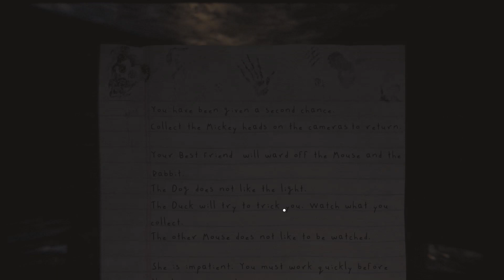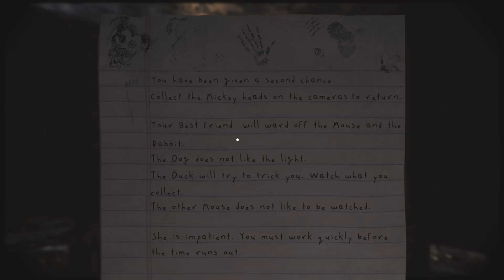Oblitus Casa (2.0) Part 1: They followed you to the Cabin without your Notice (Night 1)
December 1st, 2004. Dr. Jared Rowley is interviewing the now found Jake Smith, who had been declared missing after something known as "The Discovery Island Incident". Jake had been found Months prior on July 23rd, and had been taken into Custody, having displayed Signs of apparent Paranoia and Delusions.
He was now considered a Suspect in the Dissaperances of his fellow Co-Workers, Greg, Lisa and Henry.
Jake is asked by Rowley to recount his Year on the Island... however, he refuses.
After this Point, we witness Jake's Time on the Island, after leaving Pirate Caverns.

On Night 1, Jake, was now hiding out in a Cabin, seemingly trying to survive.
All he had, was a Notepad, informing him that his friends had died, and that it could help him.
On this Night, he encountered two new Faces; Willie and Belial.
Jake learned that Willie could be distracted by Noise, and uses this to his Advantage.
Meanwhile, he remembers to erase Belial's Drawing on the Notepad, to stop her from appearing. Before Jake is able to finish the Night, MOTHER suddenly attacks and kills him.
Jake wakes up in a mysterious Place known as "Post-Mortem".
Here, he encounters new Enemies in the Form of The Shades, and learns that if he finds three Mickey Mouse Heads, he can have a second Chance at surviving.
He fended The Shades off with Ease, all while collecting the Mickey Heads.
After this, Jake was brought back to Life, just as 6AM hit, causing Willie and Belial to dissapear.
Jake then found himself in the Island's Tunnel-System, and tried to escape.
However he wasn't alone, as he would end up having an unwanted Reunion, with the now decaying Hourglass.
Who had retreated into the Tunnel-System, after the Events of Pirate Caverns.
Thankfully, Jake was able to escape, although, this was just the Beginning of his and Hourglass' many Rematches.
Timestamps:
0:00 Warning Symbol
0:03 Intro-Cutscene
2:35 Night 1 (New Enemies: Steamboat Willie and Belial)
8:39 Post-Mortem
11:43 Night clear
12:11 The Tunnels (Enemy: Hourglass)